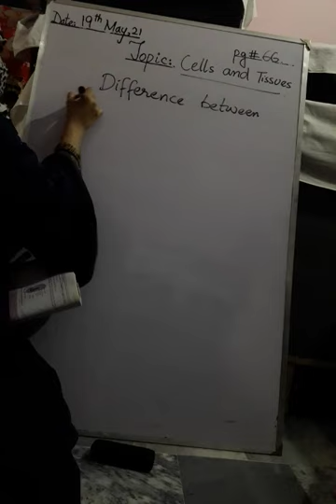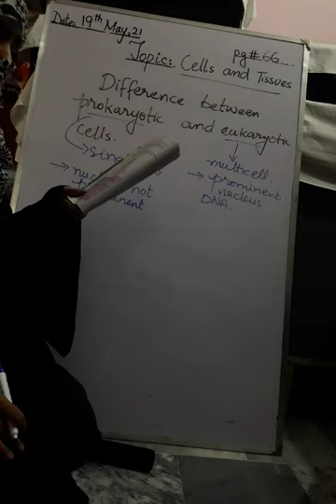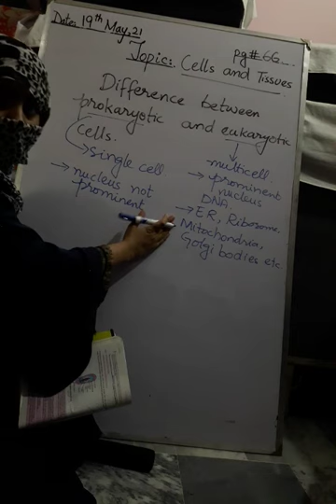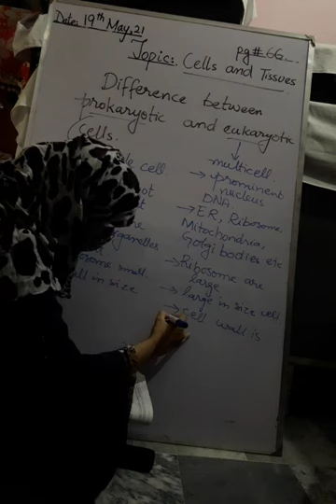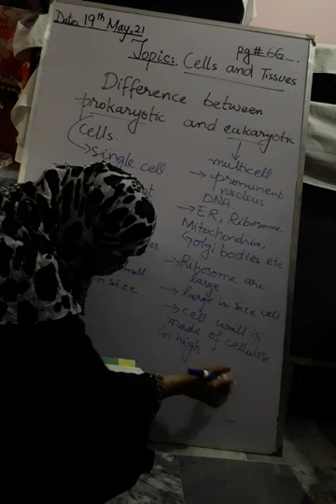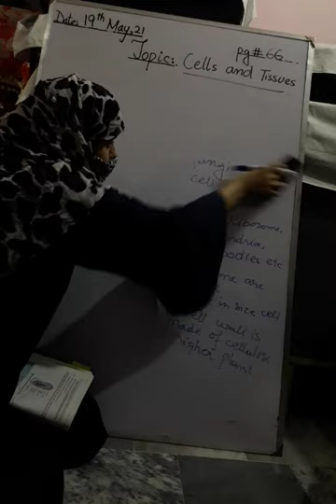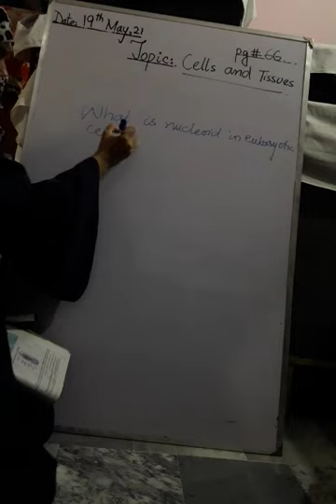Difference between prokaryotic and eukaryotic cells. pg #66 Chapter 4 Biology PTB book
This topic explains the conceptual difference between prokayotic and eukaryotic cells.